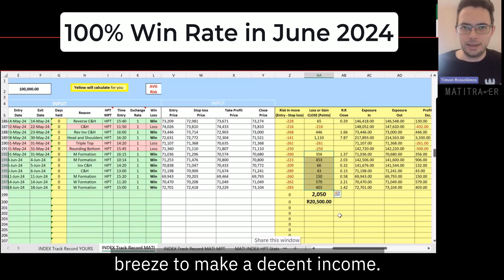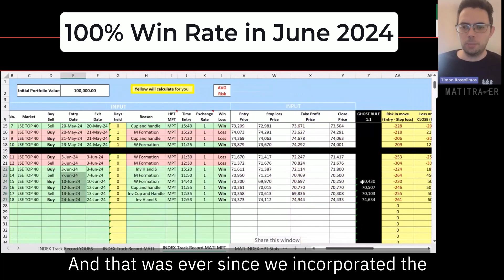Supreme 100% Win Rate in JUNE 2024 -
If you are up for renewal or you'd like to JOIN Supreme MATI Trader

🗞️ SEE OUR UPDATED WEBSITE

At MATI Trader we've helped over 257,000 people world-wide since 2003.

Our passion is to help you learn how to trade, create your financial freedom and show you how to make a success from the financial markets from:

Stocks
Forex
Indices &
Crypto-currencies
NFTs

HOW? With a proven, profitable and easy 4-Step-Blueprint which only takes 10 minutes a week to action and create a consistent income.

Join the MATI Trader family today for instant access to:
- The MATI Trader System
- Real-time trade buy/sell ideas
- Weekly trading articles
- Weekly video tutorials
- LIVE Events
- Breaking news and live market updates

Trade supreme, live free,

Timon Rossolimos
Founder, MATI Trader